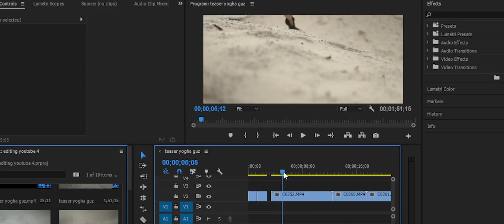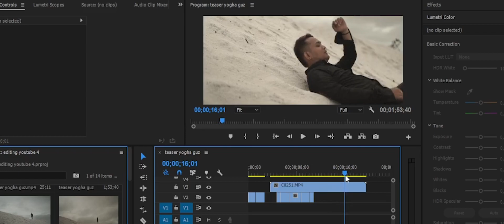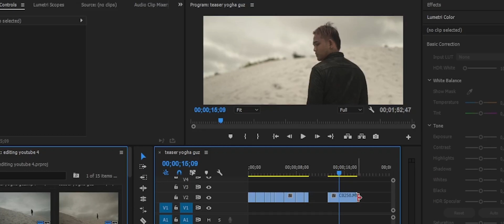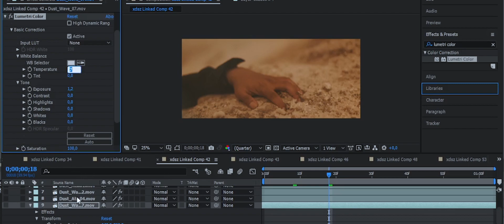cara membuat visual seperti film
cara membuat visual seperti film tutorial after effects & premiere pro

video kali ini adalah sebuah inspirasi dari film yang berjudul MAD MAX...  scene yg kita buat agak berbeda dan semua hanya serba di ada adain aja...  kerena terbatas nya peralatan shoting dan lokasi nya pun hanya di sekitar rumah aja yg sebenarnya pun bukan gurun pasir...hehe

Hammet Production :
Direct & Dop : Guz hammet
Compositing : Guz hammet
Main Talent : yogha tarakan

-Contact person creator :
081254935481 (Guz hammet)